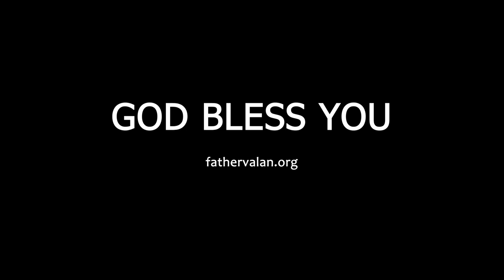Homilies - The Ascension of the Lord (Year C)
Homily preached on June 2016.

The Solemnity of the Ascension of the Lord is one of the great solemnities. It occurs on the fortieth day after Easter Sunday, which always falls on a Thursday, and often passes unnoticed by the majority of Christians. So, many churches move the Ascension Day to the following Sunday to ensure more people participate in the celebration.